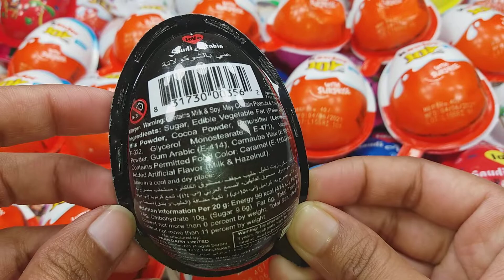Yummy kinder Surprise Eggs Toys Opening- A Lot Of kinder Joy Chocolate Asmr